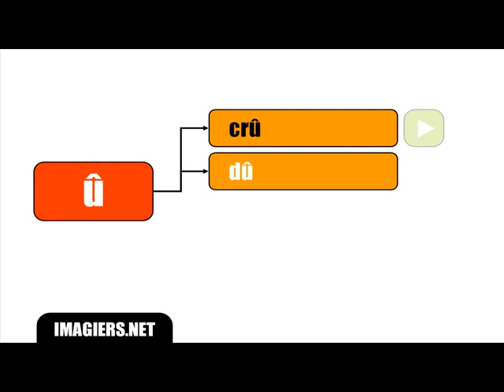Französisch Unterrichtsstunde = Aussprache # Der Klang û